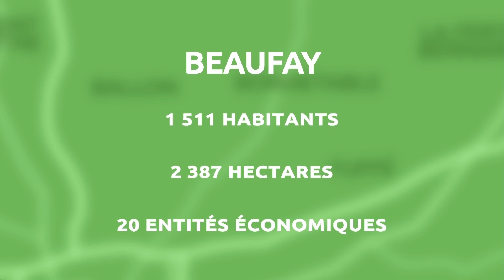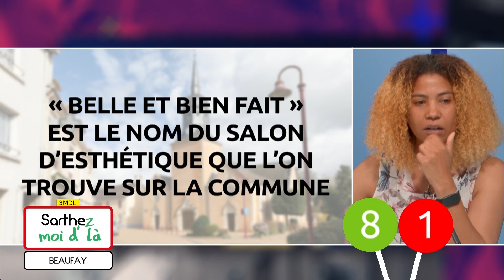Sarthez-moi d'là - Commune de Beaufay (20.06.2023 - Partie 1)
La commune de la semaine : Direction Beaufay ce soir avec son maire : Géraldine CHAILLOU VOGEL

Pascal MARIETTE, notre guide touristique sera aussi avec nous pour nous proposer une balade sur la commune. Découverte ce soir : le manoir de la le manoir de la Hupperie et de la Pambourg

Le patois de la semaine sera assuré ce soir par  Fernand LEGEARD qui contera l’histoire  d'un « miroir, d'eune glace, pou' vôt'e comprenouére »

Et puis une invitée d’honneur pour m’accompagner : une auteure sarthoise d’adoption que les lecteurs vont sans aucun doute encore adopter avec son nouveau roman…. Sandra MARTINEAU, auteure, sera présente